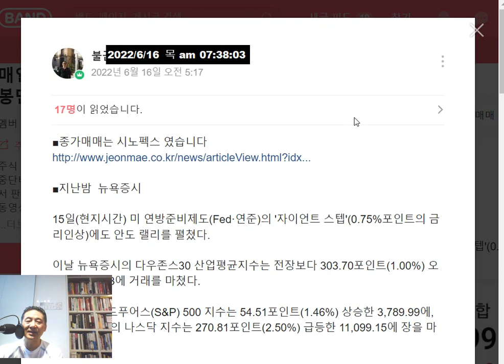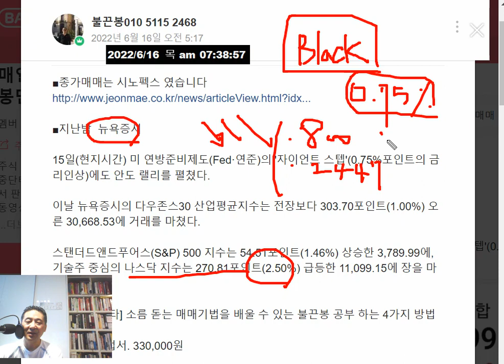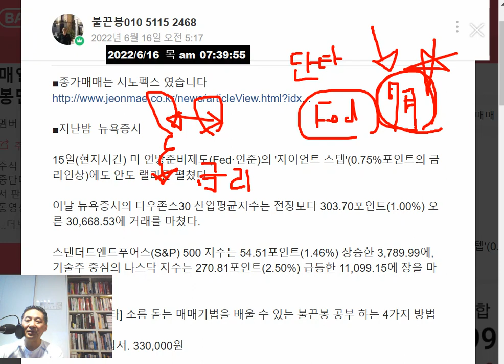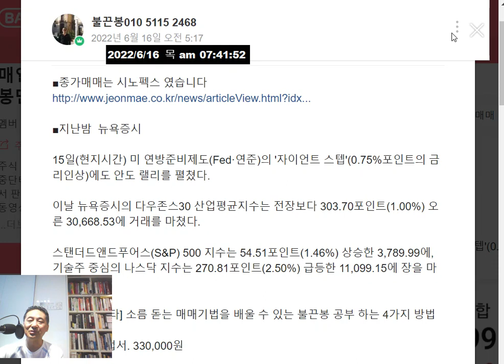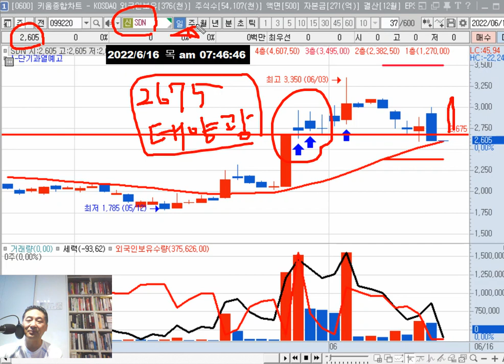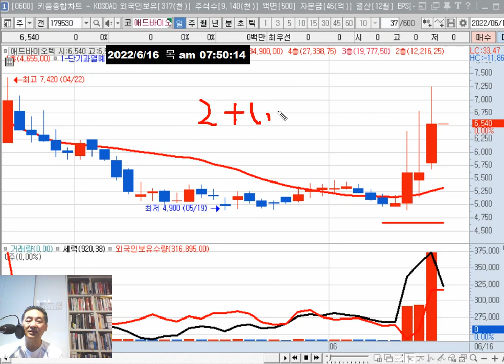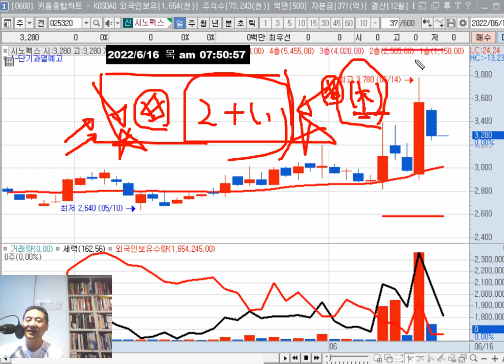목요일(16일) 관심주 = 시노펙스(종가매매) 에이프로젠MED 애드바이오텍/테마(합병이슈 쌍용차관련주 무상증자이슈)